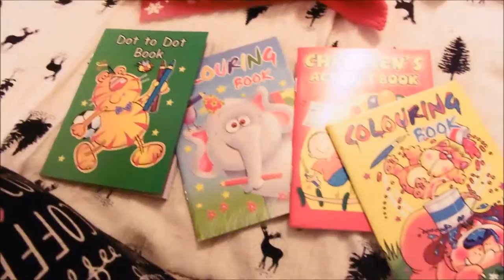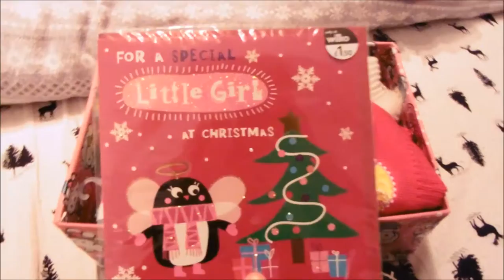SENDING VIEWERS CARDS & PACKING MY SHOEBOX / VLOGMAS DAY 17